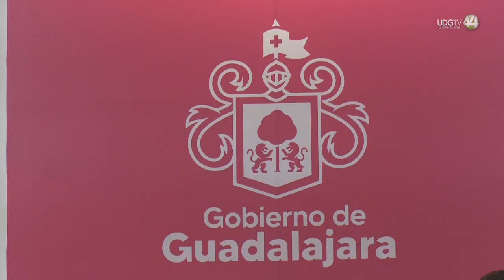Guadalajara facilitará matrimonios colectivos para 700 parejas el 27 de julio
Guadalajara abre las puertas al matrimonio con el objetivo de legalizar, dar certeza jurídica, adquirir y proteger los derechos de los integrantes de la familia.